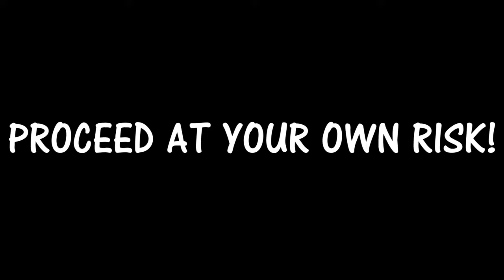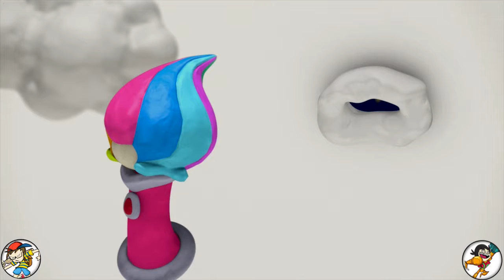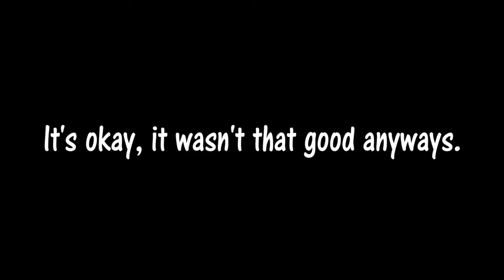CLAY ADVENTURE! - Kirby and the Rainbow Curse (Part 1)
Interested in more content by Kirbyman? (And sometimes Lucas) Here's the main channel!

Wanna see what zany antics Kirbyman is up to? Follow him on Twitter!

Wanna watch this full playthrough from start to finish and take a shot every time Kirbyman mentions the episode title?